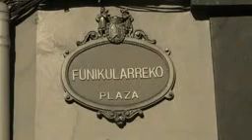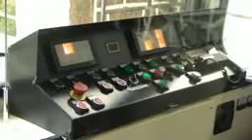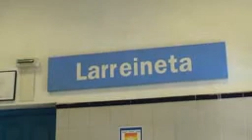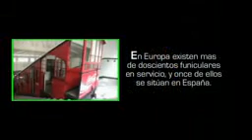FUNICULARES PAIS VASCO 2ª PARTE 2008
Esta es la ultima entrega de este documental de 17 minutos que José Antonio Seoane nos ofrece. La imagen no tiene mucha calidad al haberla reducido para youtube; está disponible por el autor en DVD con su caratula correspondiente. Con esta parte se culmina una historia de nuestro pasado más reciente sobre esos artilugios que revolucionaron llá donde se ubicaron en plena revolución industrial en vizcaya. proximamente se subirá el documental en tres partes y de un total de 27 minutos sobre " el puente vizcaya " una emotiva e interesante historia que comienza en 1890.